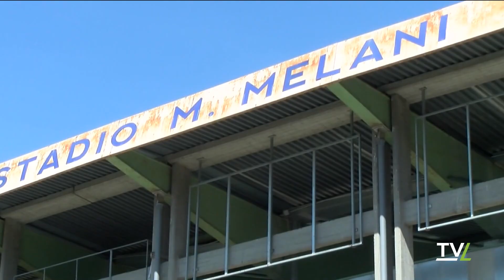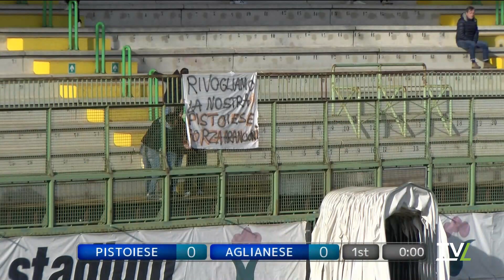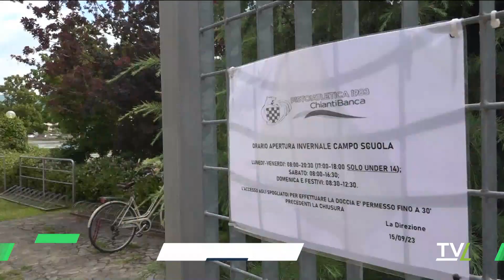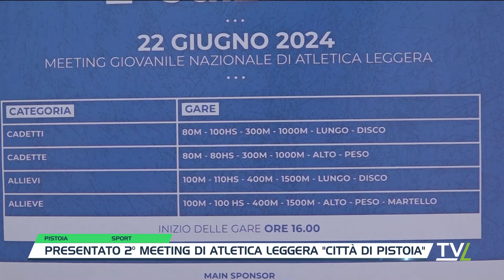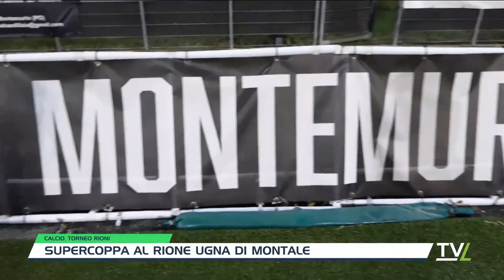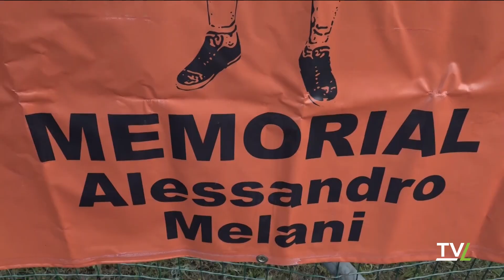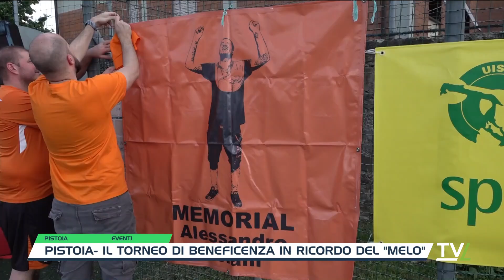TG Sport 06/06/2024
TG Sport è il quotidiano appuntamento con l’informazione sportiva pistoiese di qualità curato dalla redazione di Tvl. Scopri news e aggiornamenti di Pistoiese, Pistoia Basket, Valdinievole Montecatini, Montecatini Basket e delle principali realtà sportive della provincia di Pistoia, oltre alle principali notizie di sport in Toscana.